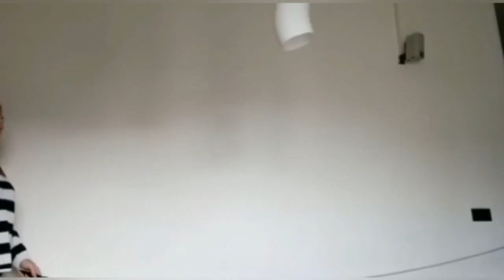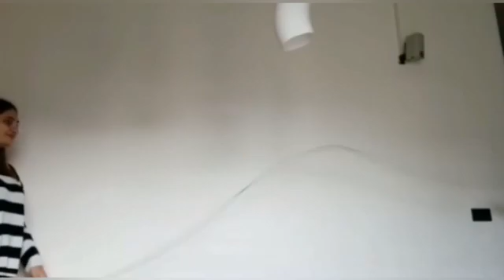Le onde_Quistelli Pinese_4A